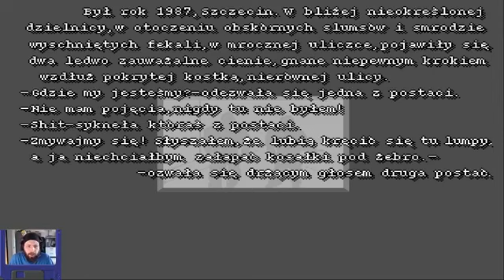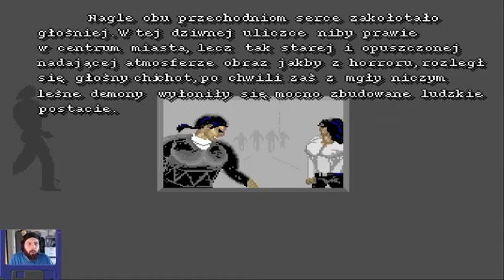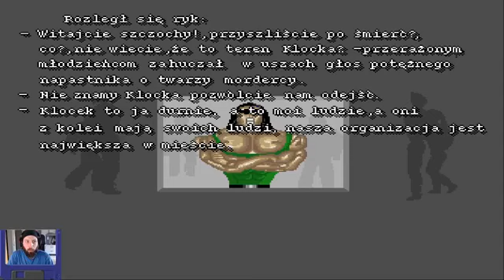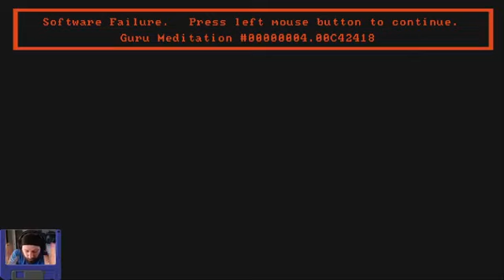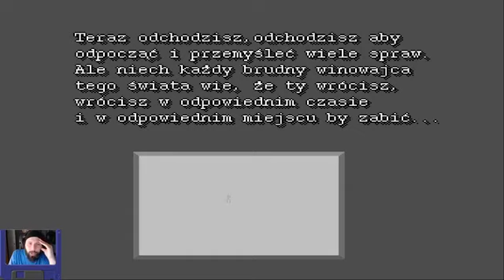Franko: The Crazy Revange - Amiga - Gameplay Po Polsku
Franko: The Crazy Revange na Amidze. Oryginalnie stream'owane wraz z komentarzem na Facebookowym profilu "Cicho, bo się nie wgra" teraz też dostępne na YT.

Streamy to nowa inicjatywa na profilu. Co niedziele, ogrywam na żywo stare dobre gry z czasów Amigi, Atari i DOS i gadam przy tym jakieś głupoty :D